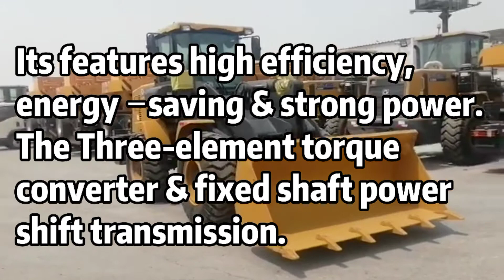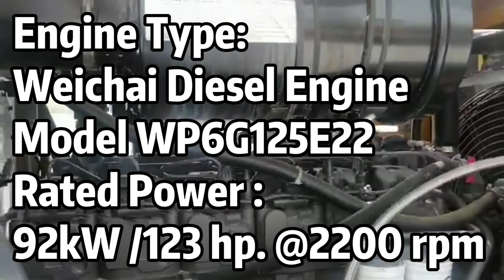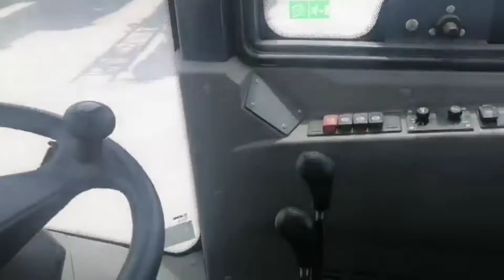World's famous XCMG 3ton Wheel Loader Model: LW300FN with Hangzhou Transmission, 1.8m3 Bucket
LW300FN wheel Loader is an upgrade model released by XCMG on the basis of the 3 ton Class  wheel loader, Featuring higher quality, more economic operations & better operation comfort.